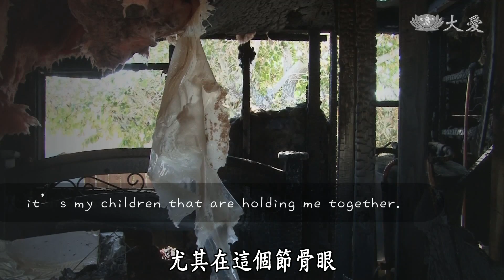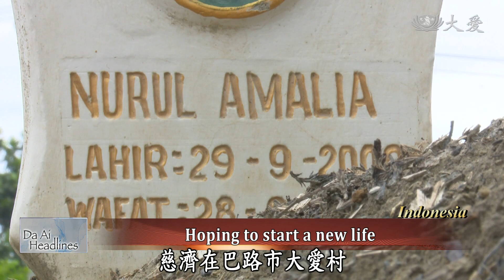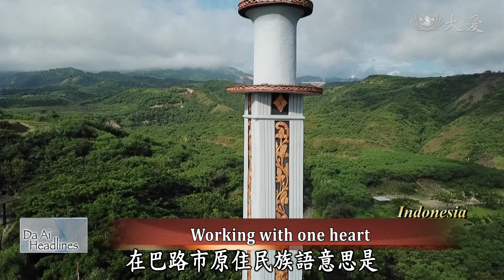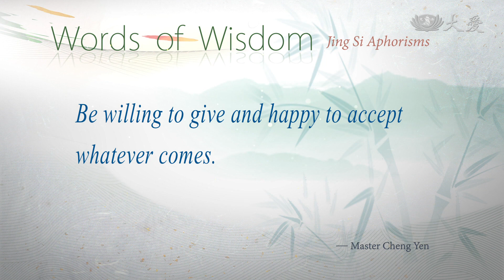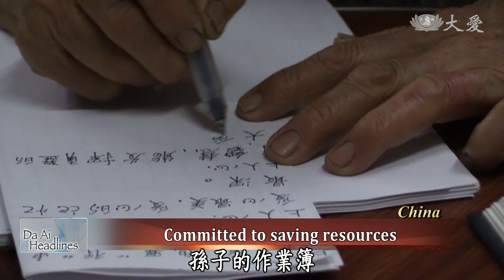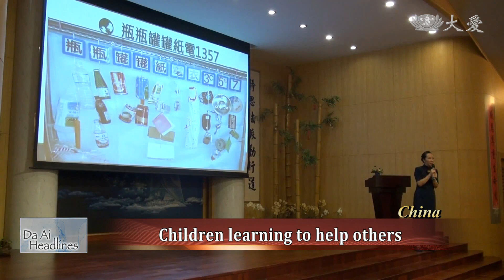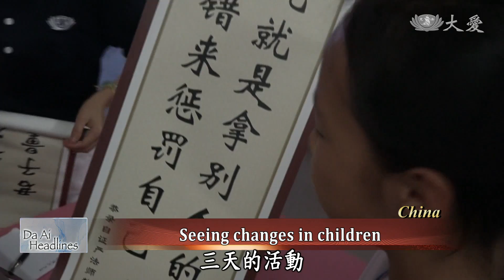【Da Ai Headlines】20190726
•In the aftermath of the July earthquakes in southern California, USA, Tzu Chi volunteers give out cash cards to 70 families who were affected by the quakes.
•Apart from training indigenous students from less well-to-do families to play baseball, a baseball coach in Taidong, Taiwan teaches them about daily living skills and also helps them with their studies.

Tzu Chi Culture and Communication Foundation